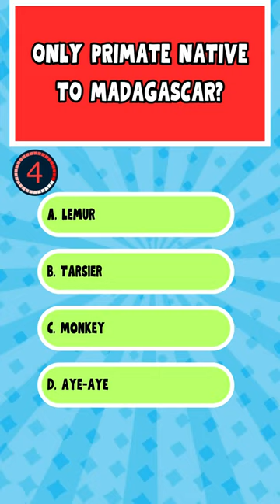Madagascar Marvels: Discovering the Unique Primate Native to the Island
Discover the unique world of Madagascar marvels. Explore the lives of lemurs, tarsiers, monkeys, and aye-ayes – the only primate native to Madagascar.